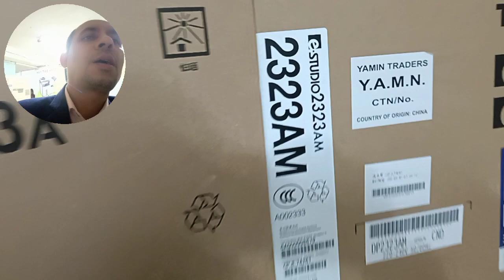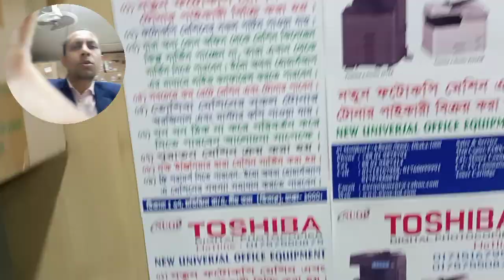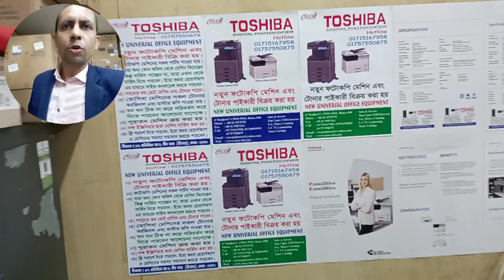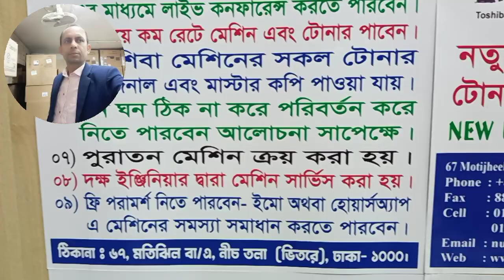toshiba photocopier 2523ad price in bangladesh importer wholesaler new universal office 01757550875